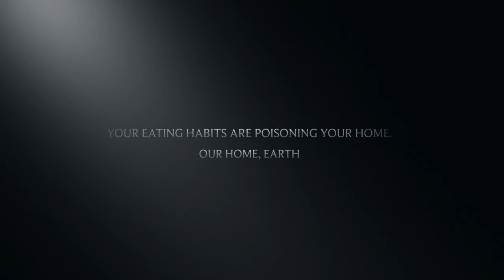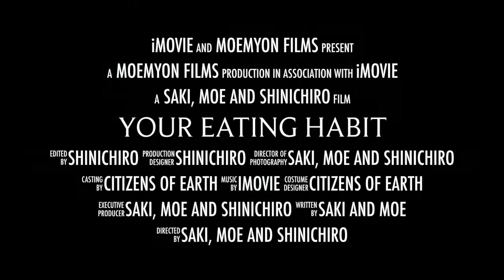Your Eating Habits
In this PSA, students in Visual Rhetoric develop a message that aims to raise public awareness of food waste. The message critiques the culture of mass consumption and encourages audiences to reflect on eating habits.